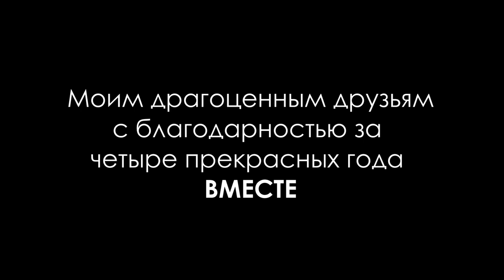4 курс ПООБЕЩАЙ